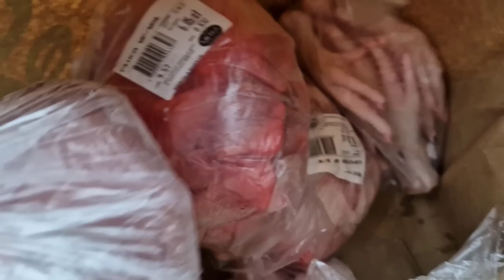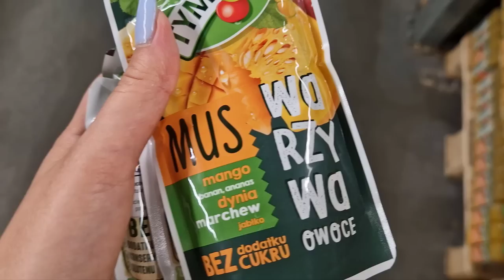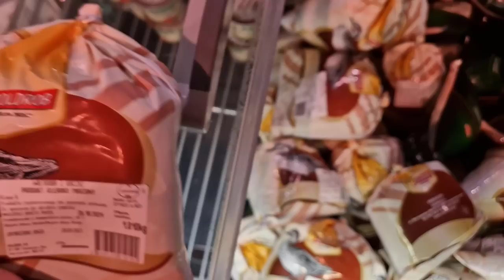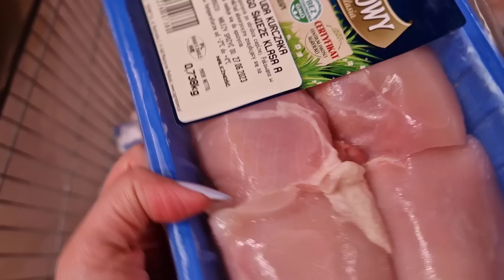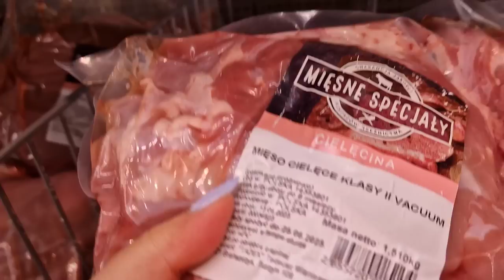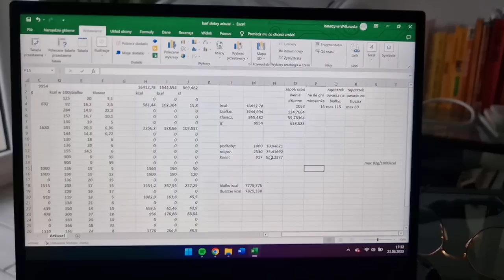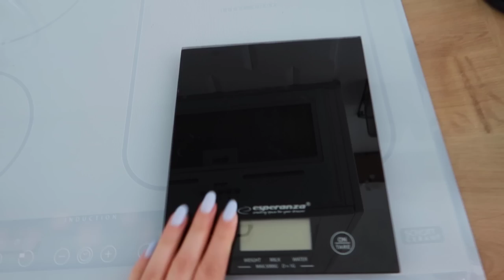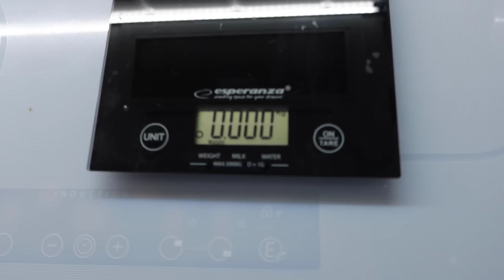BARF'ny VLOG - Jak przygotowuję dietę dla swojego psa?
Moje e-booki o żywieniu już dostępne!
✅ Żywienie psa - Jak wybrać najlepszą karmę?

Moje kursy!
Potężna dawka wiedzy dla każdego świeżo upieczonego, psiego opiekuna! Ten kurs to znacznie więcej niż nauka podstawowych komend. Razem ze mną bez użycia jakiejkolwiek formy awersji, wychowasz super psa i zbudujesz z nim wspaniałą relację!